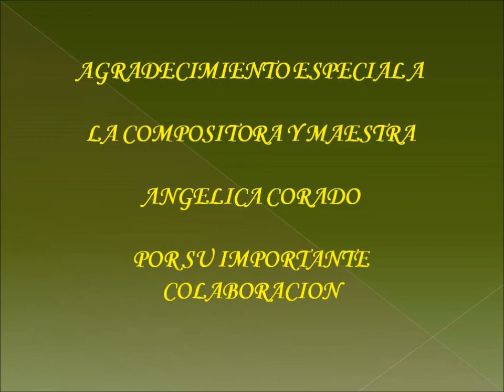ENTREVISTA DE ANGELICA CORADO AL DIRECTOR DE CASA MIMA LIC. ROBERTO ANLEU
Agradecemos al licenciado Roberto Anleu por las facilidades que nos proporciono en ayudarnos a poder promocionar este hermoso museo como lo es Casa MIMA, agradecemos toda la colaboracion brindada y sobre todo muchas gracias por habernos concedido la entrevista.